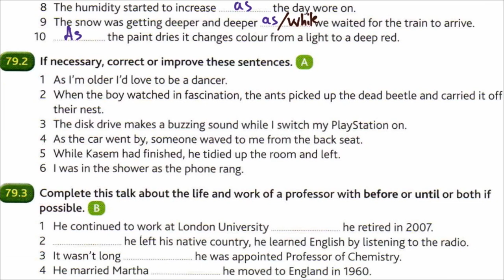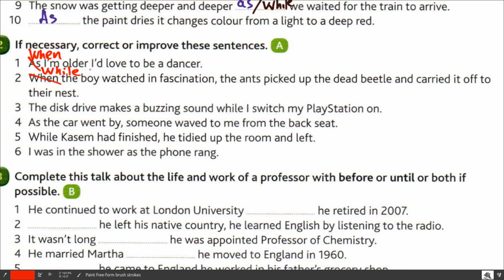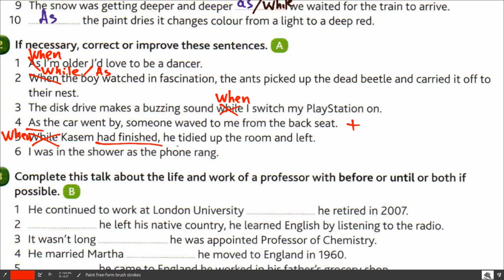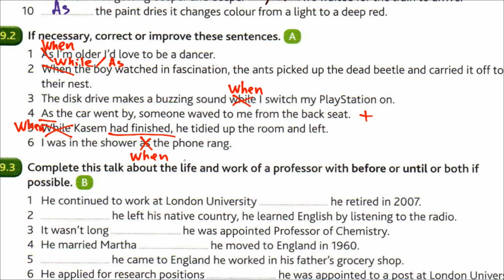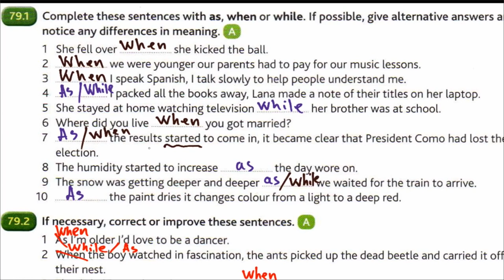Advanced Grammar in Use | Unit 79-1-2 | WHEN, AS, WHILE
Использование слов-связок WHEN, WHILE, AS в придаточных предложениях времени - в каких случаях что использовать.

 Упражнения из книги Advanced Grammar in Use by Martin Hewings.